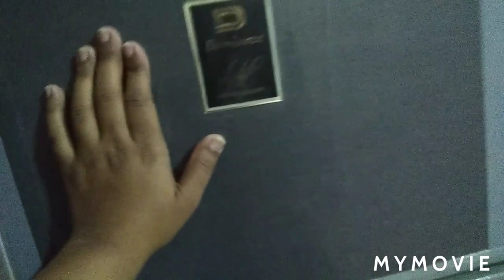my daily routine 🤗🤗